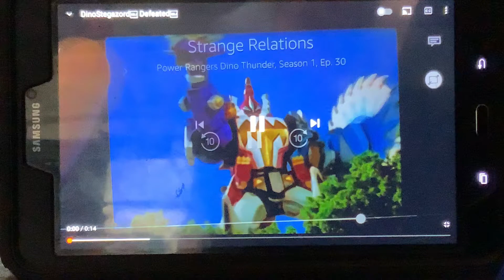Dino Stegazord defeated￼